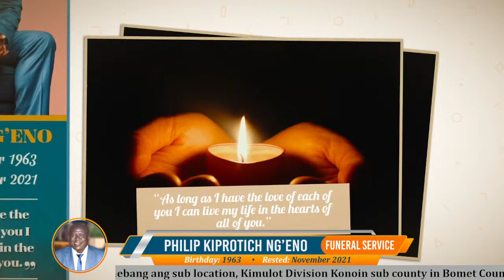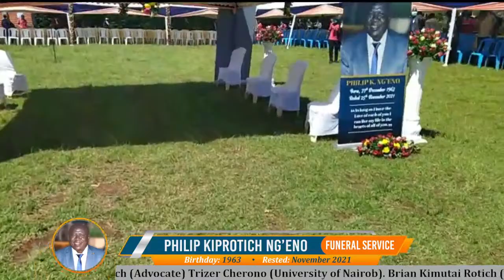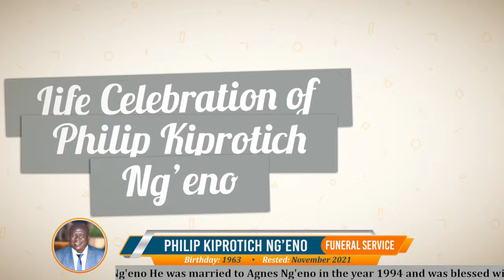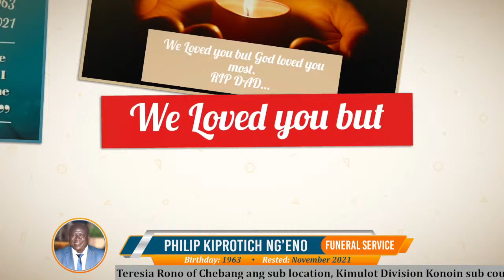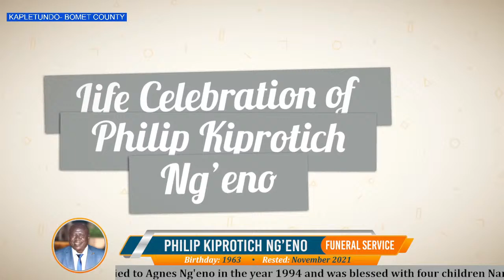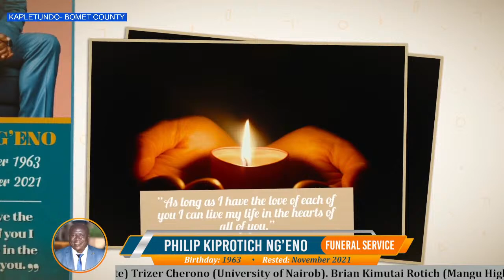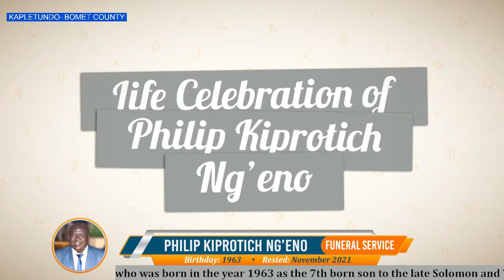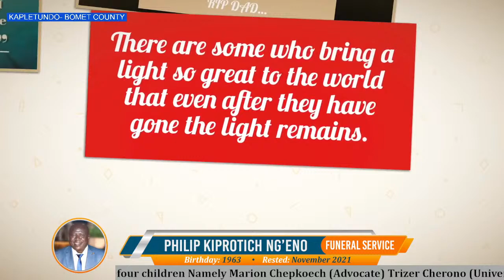CELEBRATION OF LIFE PHILIP KIPROTICH NG'ENO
Celebration of life of late Philip Kiprotich Ng'eno who was born in the year 1963 as the 7th born son to the late Solomon and Teresia Rono of Chebang ang sub location, Kimulot Division Konoin sub county in Bomet County. He was a brother to the late Catherine Sang Samuel Ng eno. Late John Ng'eno. Rose Mitei Late Simon Ng eno. Stanley Ng'eno. Wiliam Ng'ono. Nancy Langat. Raphael Ng'eno and Alex Ng'eno
He was married to Agnes Ng'eno in the year 1994 and was blessed with four children
Namely Marion Chepkoech (Advocate) Trizer Cherono (University of Nairob). Brian
Kimutai Rotich (Mangu High Schooll and Marleen Cheptoo (Sally-Ann Academy)
Phlip Ngeno was a brother in law to Prisclla Alice Sally Alise Recho, Mercy Beatrice